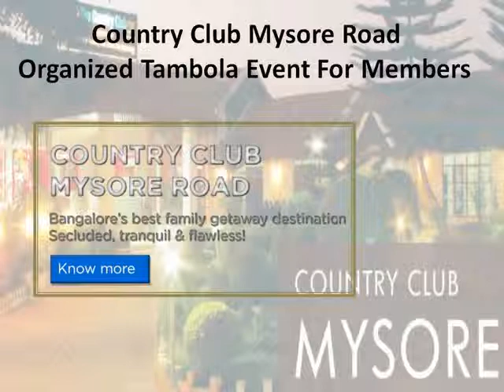Country Club Mysore Road Organized Tambola Event For Members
To keep in sync with its promises, Country Club Mysore Road will be organizing another special event this week. As we all know, an occasional family get-together can strengthen bonds among the family. Add some competition and bring some excitement to daily routine lifestyle. Country Club Mysore Road gives you an opportunity to competitive with your family in a fun game of Tambola. Are you ready for the game?